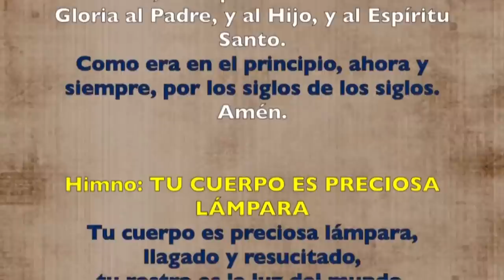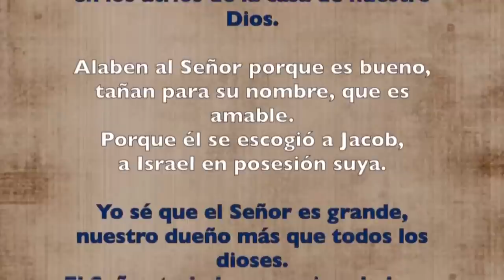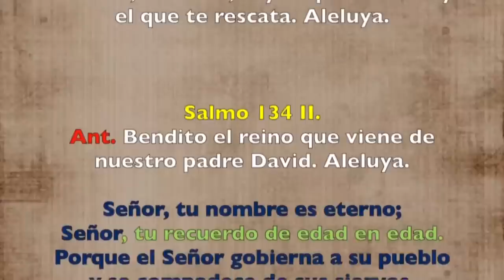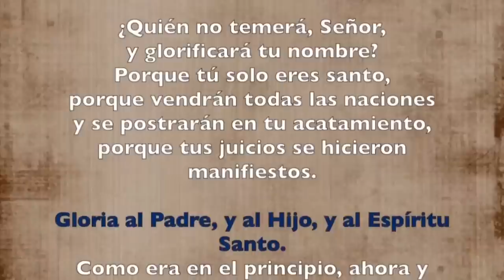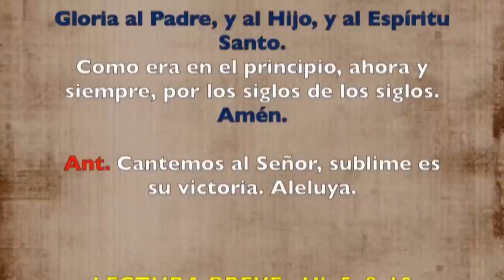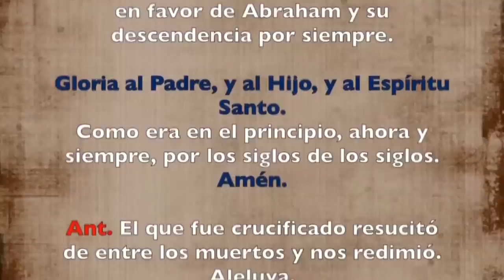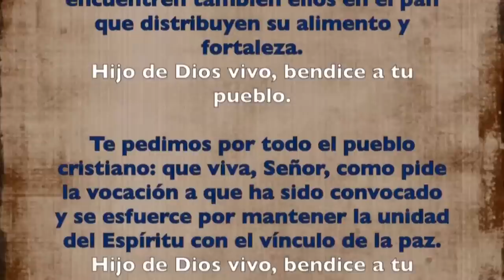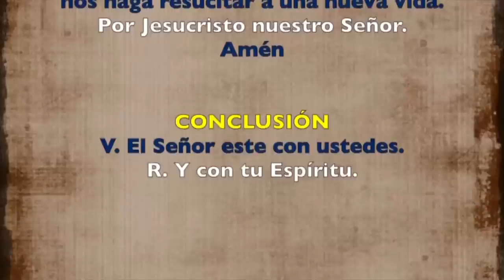Oración de la tarde (Vísperas), VIERNES 28 DE ABRIL 2023 | Viernes III semana de pascua | Padre Sam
Oración de la tarde (Vísperas), VIERNES 28 DE ABRIL 2023 | Jueves III semana de pascua | Padre Sam